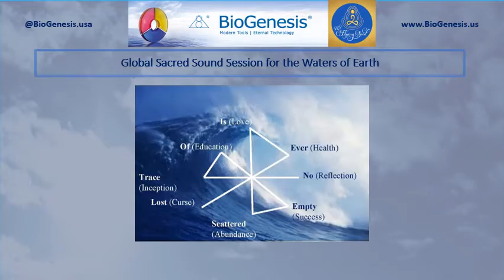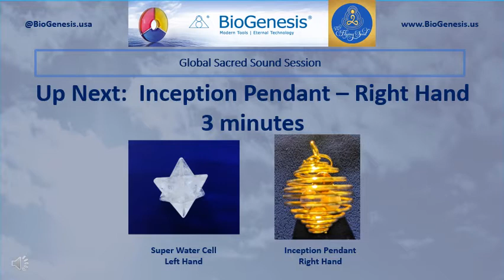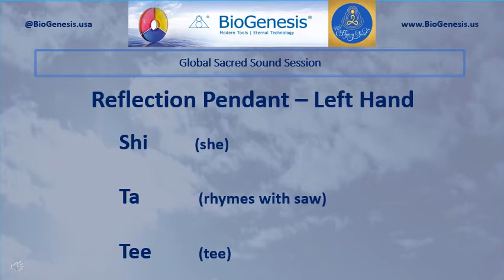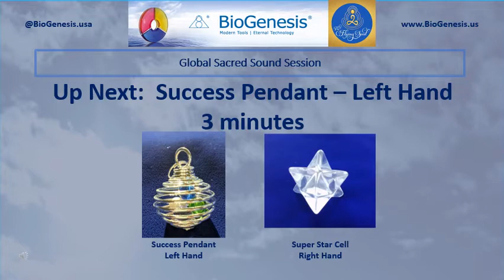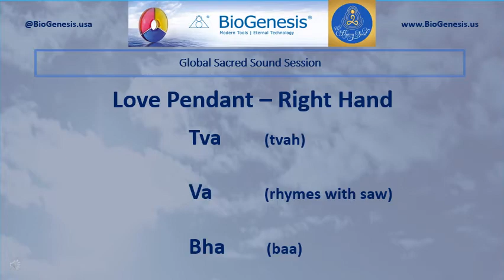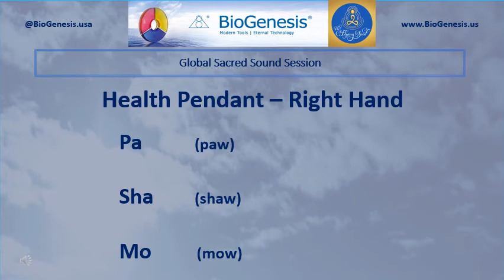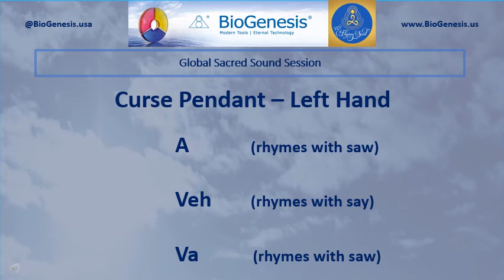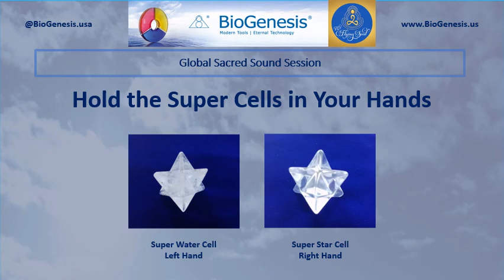Water Global Session 02 23 Wednesday 5pm PST